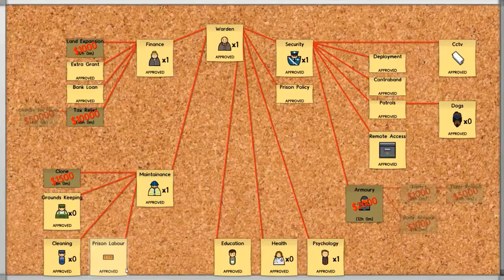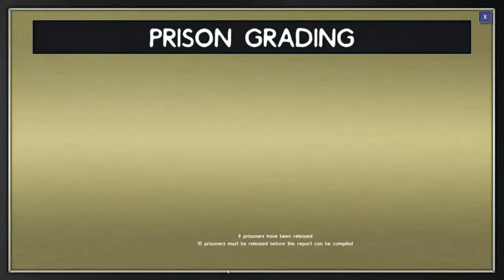Let's Play Prison Architect - #18 Investitionen in die Zukunft [german / deutsch]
Simulationen gibt es viele. Nur Gefängnissimulationen gibt es wenige. Prison Architect aus dem Hause Introversion (Den Machern von Defcon) befindet sich derzeit in der Alphaphase und bietet einen interessanten Mix aus Aufbaustrategie und Simulation. Die Aufgabe des Spieler ist es auf freien Feld ein funktionierendes Gefängnis aufzubauen. Neben der Grundversorgung muss man sich als virtueller Gefängnisdirektor auch um die Bedürfnisse der Gefangenen kümmern. Diese sind von Insasse zu Insasse unterschiedlich. Eben so unterschiedlich wie die Verbrechen für die Sie im Knast sitzen. Derzeit gibt es noch viele Bugs in dem Spiel, die den Spielspaß etwas trüben aber den Ansatz des Spiels finde ich erfrischend anders.

Einen Aspekt der für Aufsehen gesorgt hat ist der, dass es in der finalen Version auch möglich sein wird die zum Tode verurteilte auf dem elektrischen Stuhl hinzurichten (derzeit ist dieses "Feature" lediglich in das Tutorial integriert und nicht in das bisher zugüngliche freie Spiel). Wer jetzt auf extrem blutige Anblicke gespannt ist, der wird enttäuscht. Die Darstellung bleibt dem Stil des Spiels treu und schematisch. Gewalt gibt es dennoch im Spiel, denn unzufriedene und gefährliche Insassen bergen ein hohes Gewaltpotenzial. Meist gehen zunächst nur Einrichtungsgegenstände kaputt später auch ander Insassen oder auch Wärter. Es gibt also viel zu tun. Packen wir es an.

Prison Architect kann bei Steam über EarlyAccess erworben werden oder direkt über die Entwicklerseite.